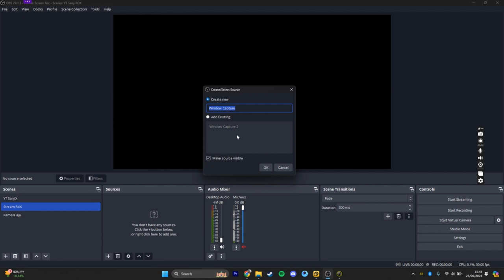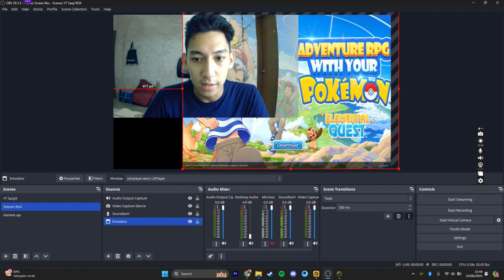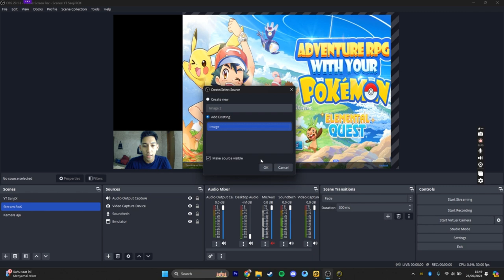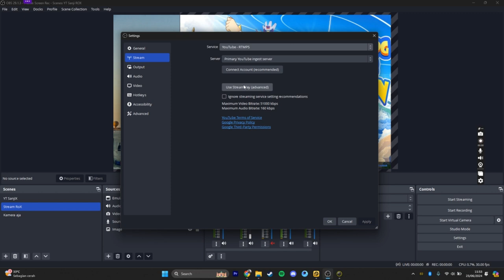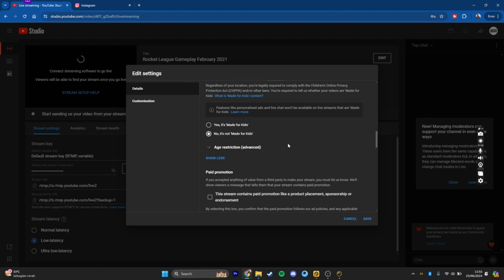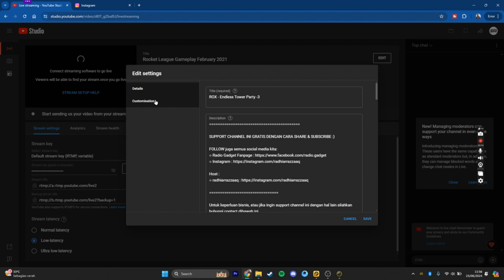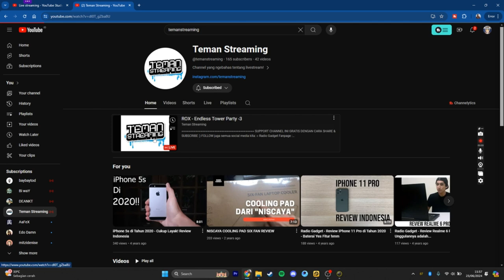Cara Streaming di YouTube Pakai OBS (Khusus Pemula)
Hello, selamat datang di channel Teman Streaming

Ini adalah video pertama khusus pemula yang mau mulai streaming di YouTube Pakai OBS.

Tonton sampai akhir biar ga bingung ya, kalau masih bingung, tanya di comment aja ✅